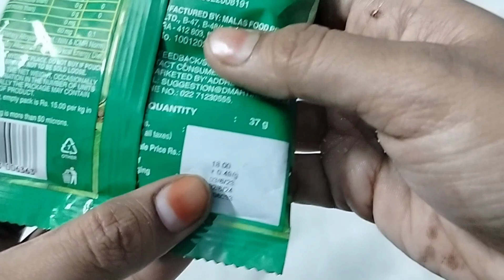jelly maaza Imli vs guava vs kaccha mango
jelly maaza  chatpat imli vs guava vs kaccha mango

Music

SONG

After School Jamboree

ARTIST

ALBUM

After School Jamboree

LICENSES

Music